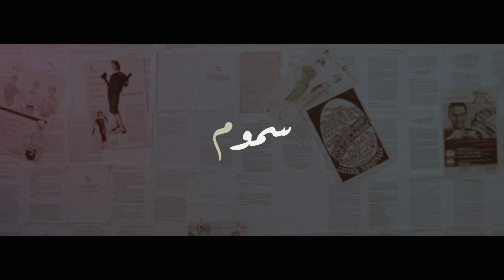VLI WEEZY - SOMOM (OFFICIAL MUSIC VIDEO)